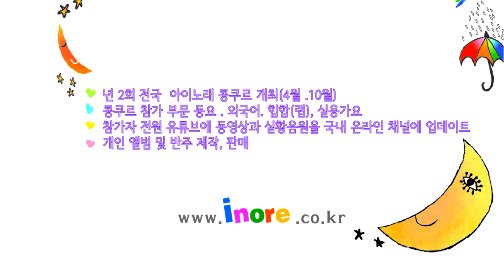25 Colors of the wind(바람의 빛깔)